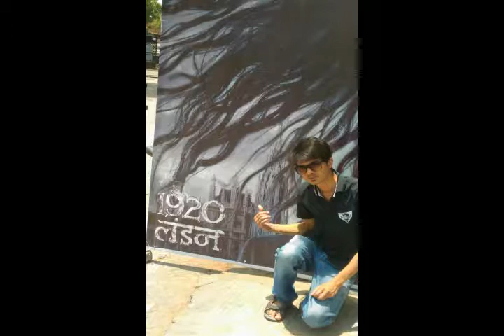Main Rahu Ya na Rahu voiced by Nandeshwar Raj